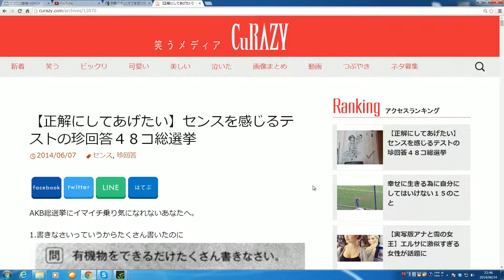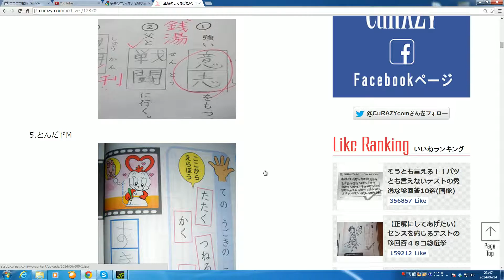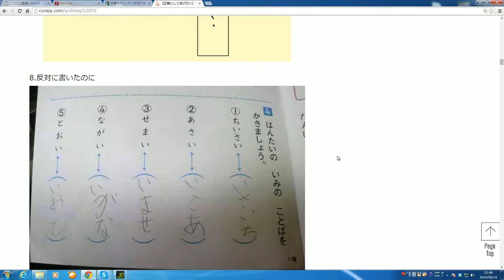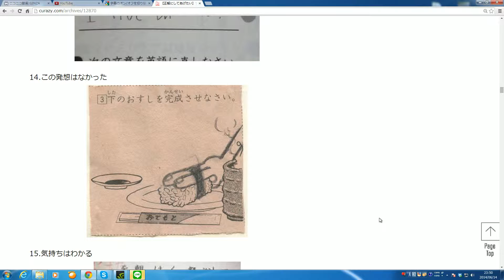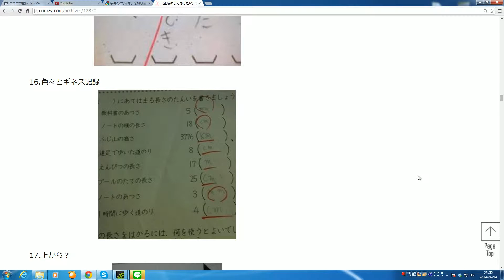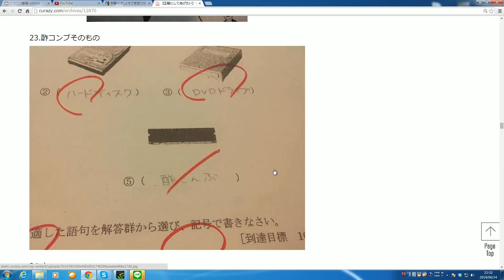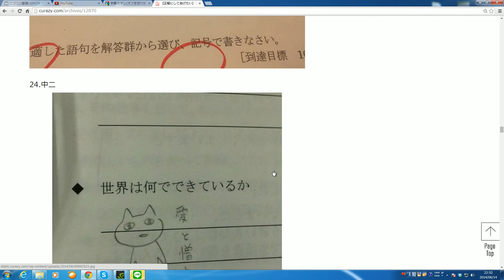【実況】#1 センスを感じるテストの珍回答４８コ総選挙 (24コ) 4K映像 4K放送 新元号 令和になっても頑張ります